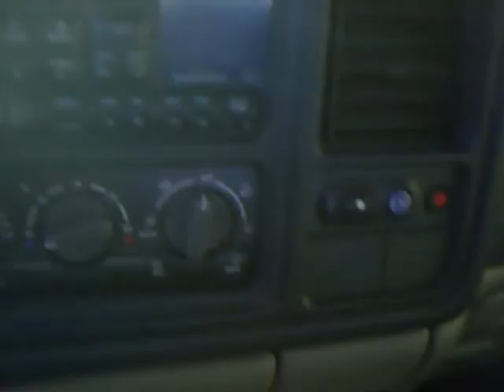2002 Chevy Tahoe LT 4x4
Please give us a call to confirm availability for any vehicles you might find here.  2G090097A